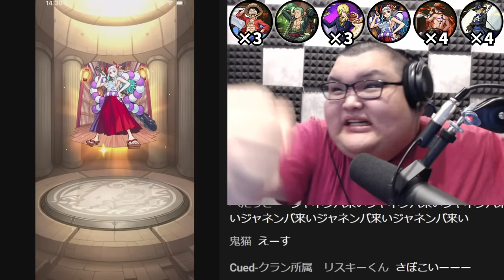【ワンピースガチャ】無職のラッキールウがコンプを目指す。【モンストコラボ】